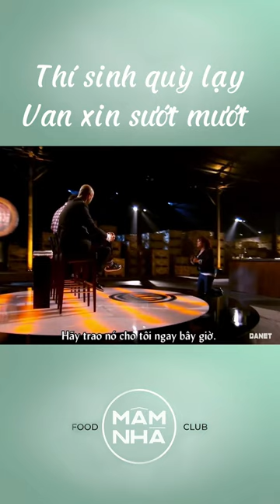Liệu việc nài nỉ có hiệu quả?